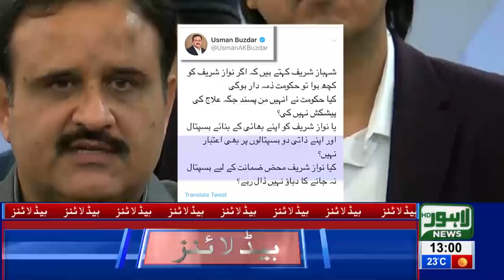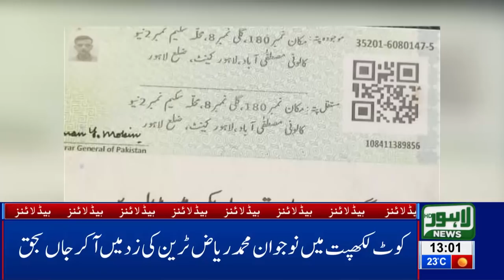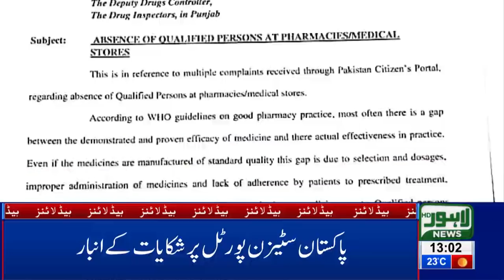01 PM Headlines Lahore News HD – 17th March 2019